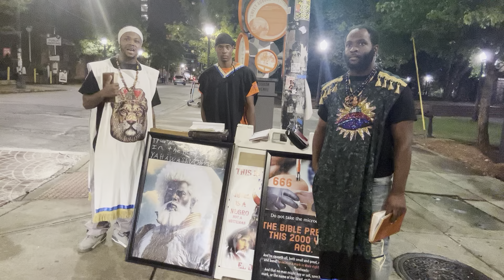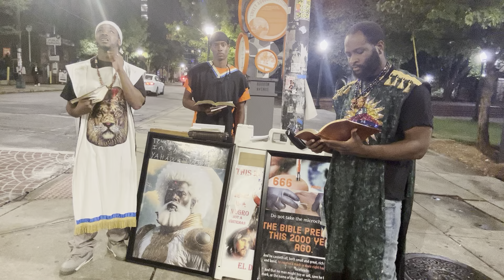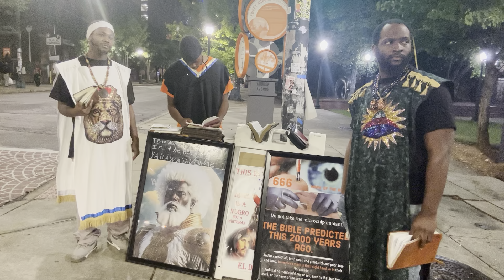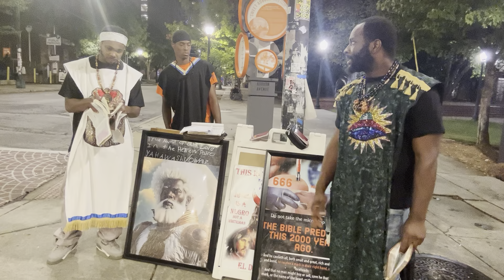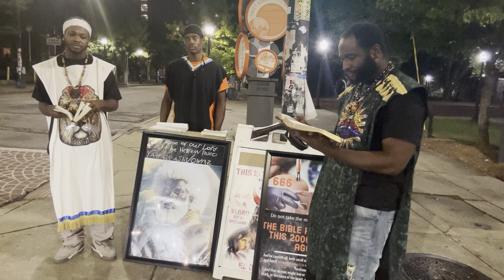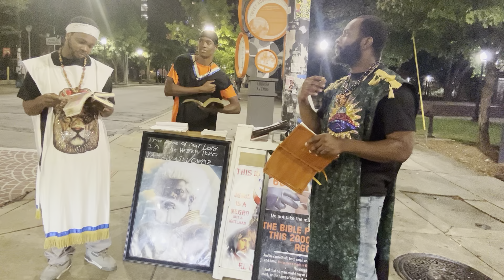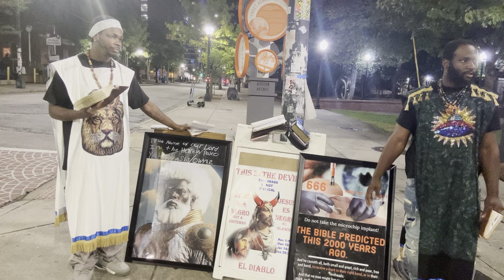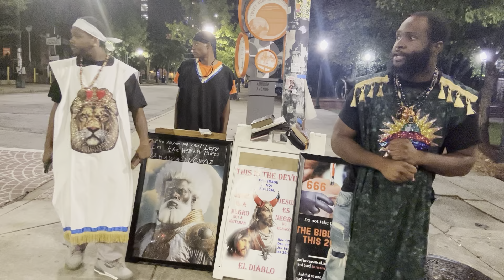Keep that faith YASHARAHLA‼️ (highways&hedges 9-6-2023)